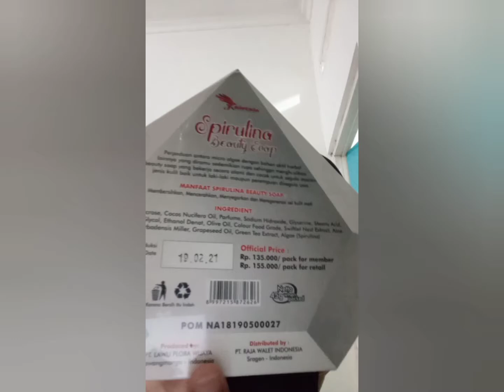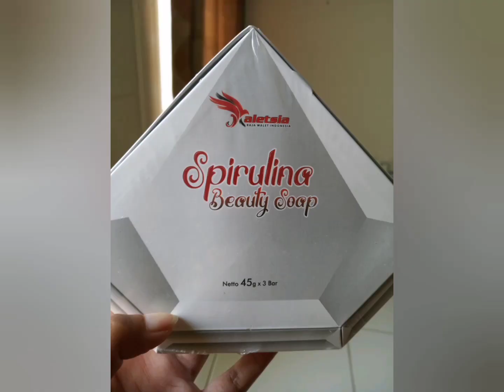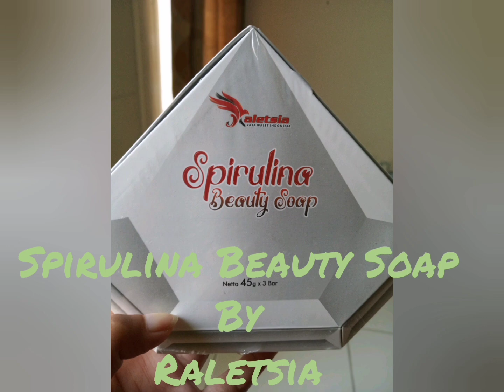Cara menghilangkan jerawat secara alami